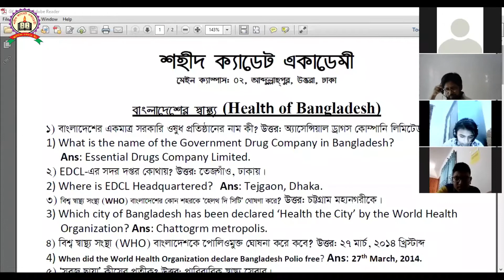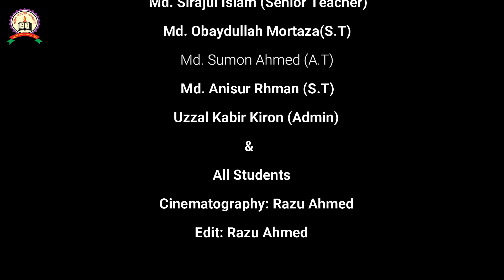০৮/১১/২০ তারিখের লাইভ ক্লাসের অংশ বিশেষ/Shahid Cadet Academy, Main Campus-2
০৮/১১/২০ তারিখের ন্যায় প্রতিদিন লাইভ ক্লাসে শিক্ষার্থীদের সরাসরি প্রশ্নত্তোর সমাধানের মাধ্যমে পাঠদান করা হচ্ছে। যে সকল শিক্ষার্থী এভাবে লাইভ ক্লাস করতে আগ্রহী তাহারা অফিসে যোগাযোগ করতে পারেন।
ঠিকানা: শহীদ ক্যাডেট একাডেমী, মেইন ক্যাম্পাস-২, শহীদ ভবন, বাড়ি#০২, রোড#১২, সেক্টর#০৯,আব্দুল্লাহপুর, উত্তরা, ঢাকা।
মোবাইল: 0️⃣1️⃣9️⃣6️⃣5️⃣2️⃣2️⃣0️⃣0️⃣2️⃣2️⃣
বি:দ্র: ৫ম ও ৬ষ্ঠ (ক্যাডেট ব্যাচ)-এ বাংলা/ইংলিশ ভার্সনে আবাসিক/অনাবাসিক/ডে-কেয়ারে ছাত্র/ছাত্রী ভর্তি চলছে। আসন সংখ্যা সীমিত।